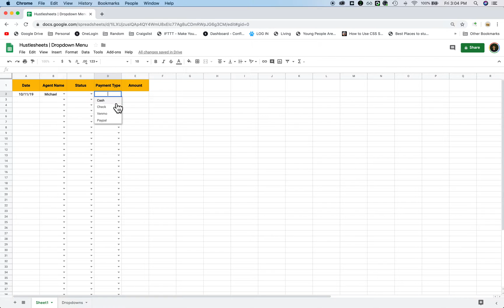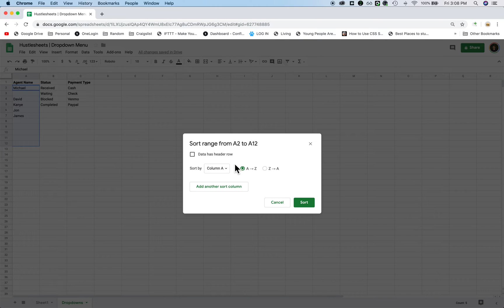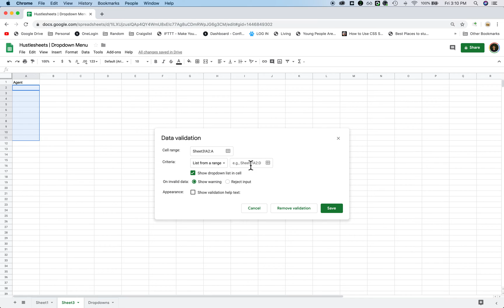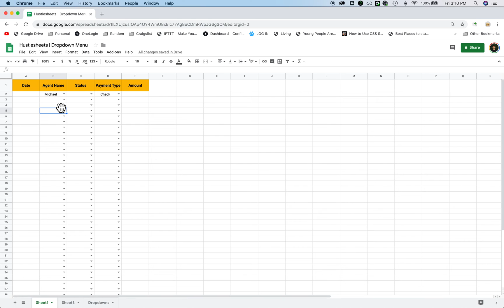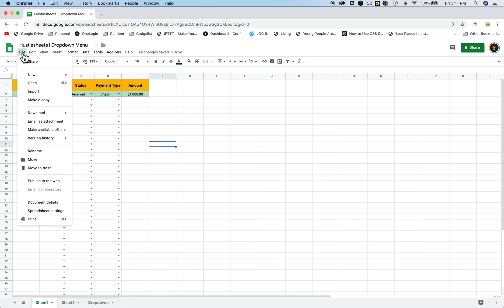Best Way to Use Dropdown Menus (Data Validation) in Google Sheets Spreadsheets